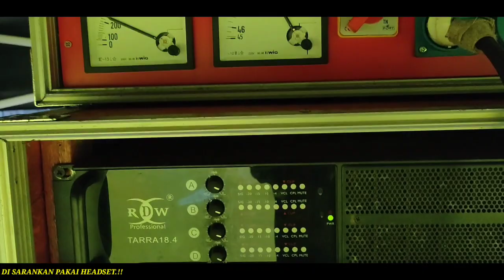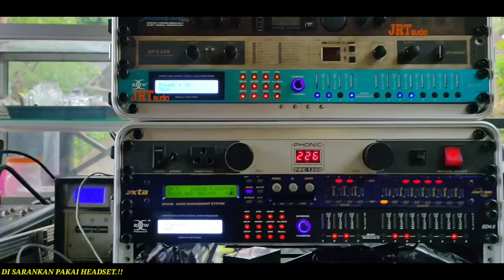Info Cek Sound Hajatan Horeg JRT AUDIO 12 Subwofer Hari Ini Loss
hari ini hajatan horeg jrt audio di deaa blayu kecamatan wajak 12 subwofer full lighting cek sound terbaru pakai dj alpi bourigan horeg